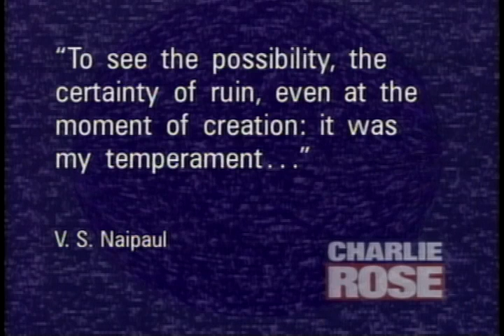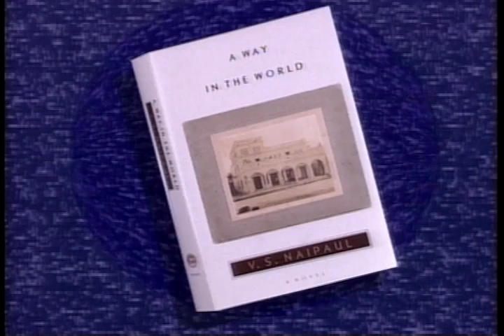VS Naipaul on Charlie Rose 1994 05 17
A way in the world - 1